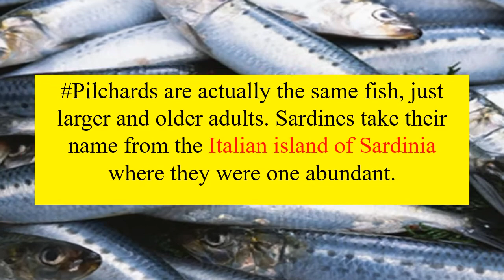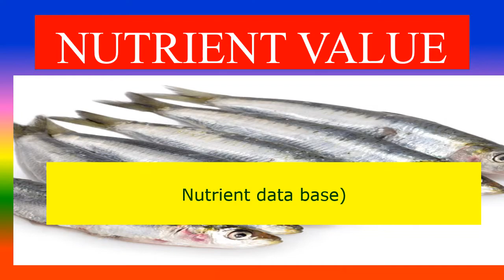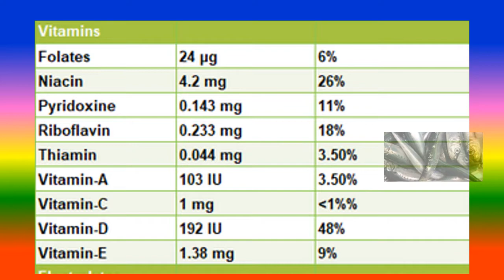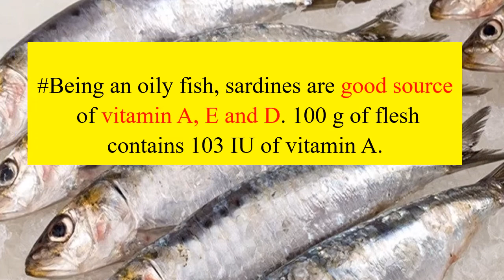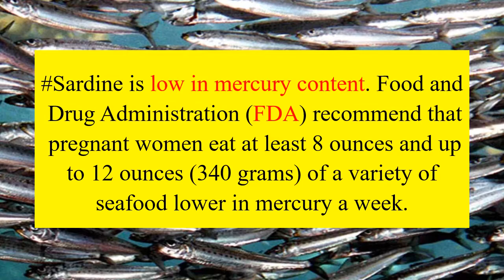SARDINES FISH - HEALTH BENEFITS AND NUTRITION FACTS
What Are The Health Benefits Of Sardines Fish?,
What Are The Nutrition Facts Of Sardines Fish?,

TOPICS
PSYCHOLOGY